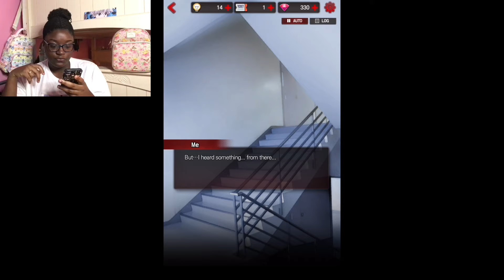Dangerous Fellows #10 | I Have Trust Issues | Black Girl Plays Otome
In this episode of Dangerous Fellows Lawrence, Eugene and I finally make it back to the school. But we have some bad news for everyone.